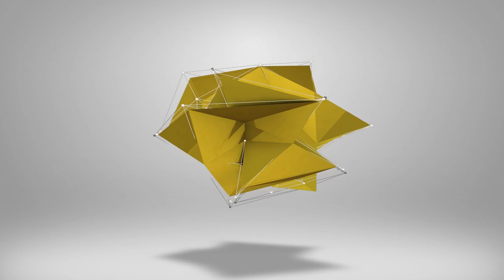eFootball 2023 | POTW STARS - REVIEW